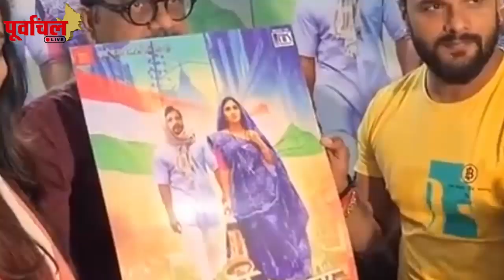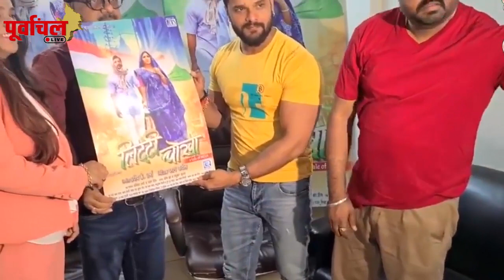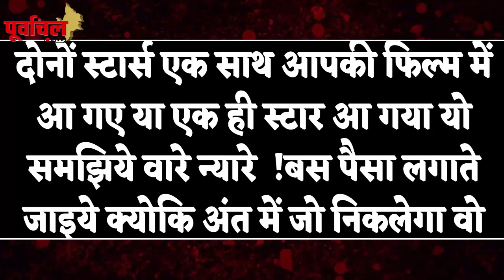सूरज की रोशनी जैसा चमक रहा है इस superstar का करियर ! जानिए पूरी कहानी….PL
Global star 'खेसारी ' पर क्यों मेहरबान है इंडस्ट्री के बड़े बड़े प्रोडूसर डायरेक्टर ! पानी की तरह बहाने को तैयार है पैसा !